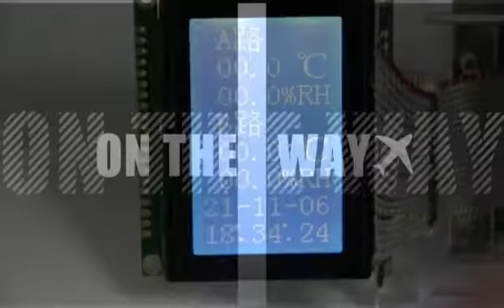LCD LCM 12864 7B SCREEN MODULE DISPLAY